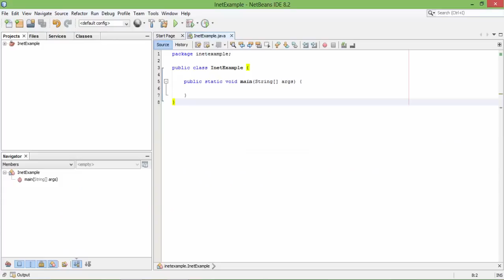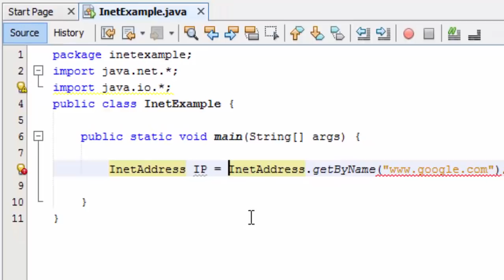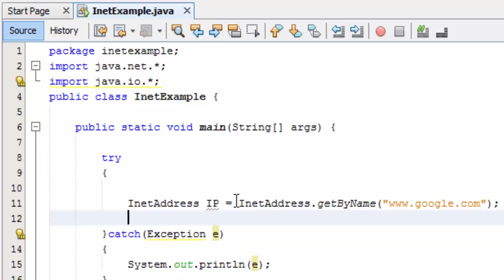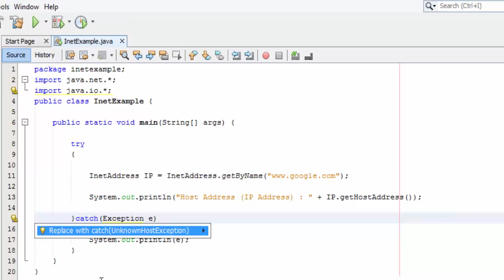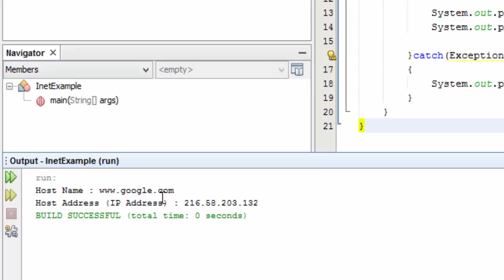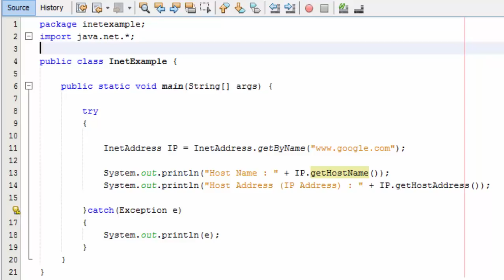Advance Java in Hindi : What is inet address class ? With Practical Example